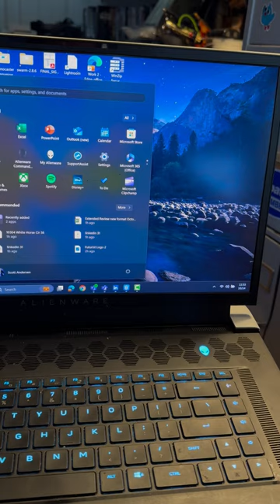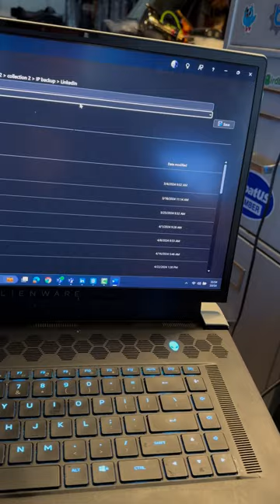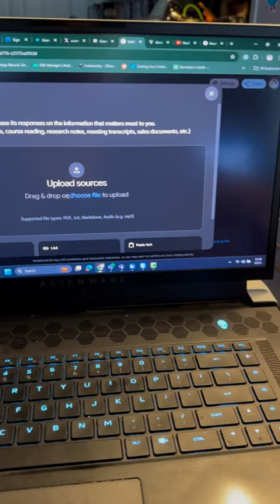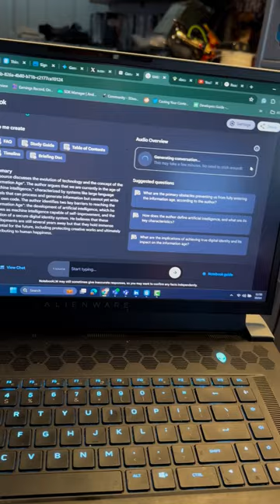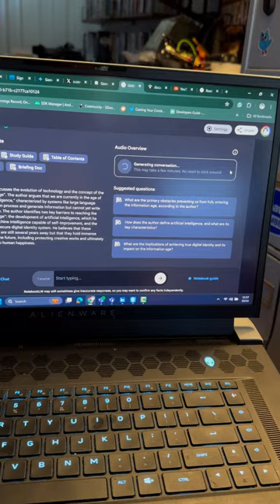New Style of my Extended review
is a link to the podcast created during this video!